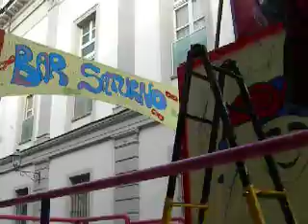Carnevale 2009 a Trino (Vercelli)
La sfilata di carnevale a Trino (Vercelli)